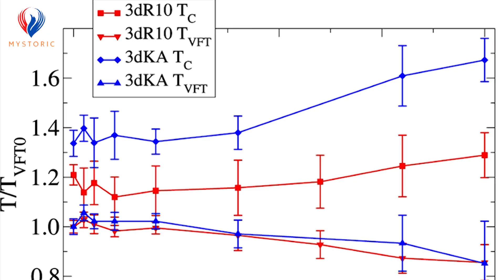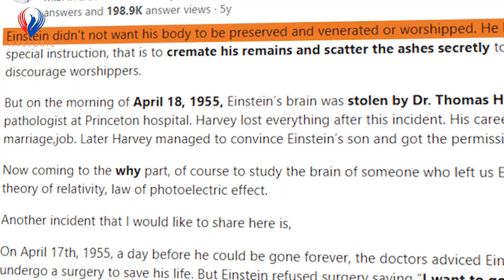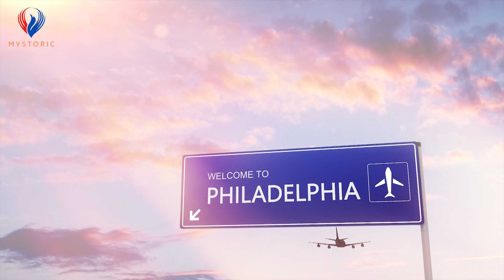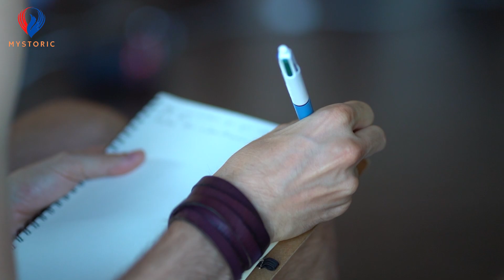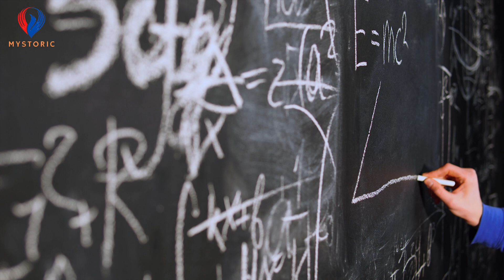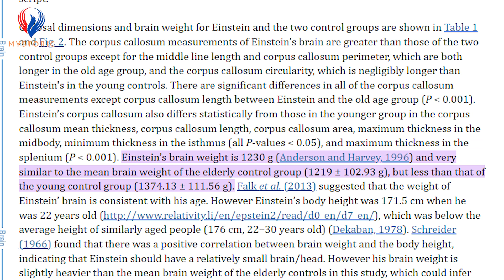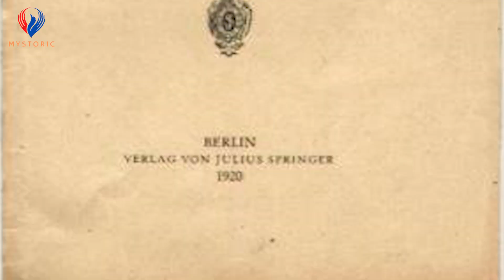The Tragic Story of How Einstein’s Brain Was Stolen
Albert Einstein was a German-born theoretical physicist, widely acknowledged to be one of the greatest and most influential physicists of all time. Best known for developing the theory of relativity, he also made important contributions to the development of the theory of quantum mechanics.
This Channel includes Interesting facts and figures about the most interesting things and individuals on earth